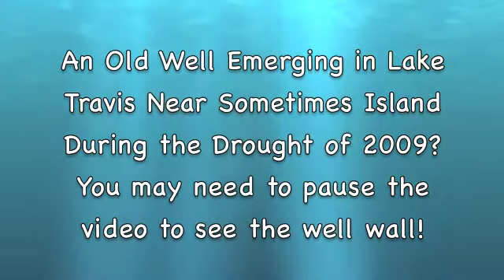Lake Travis Drought 2009 Well Emerging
While boating on Lake Travis in July of 2009 while the lake was at 629, we bumped into an old well near Sometimes Island that was emerging with the low lake levels.